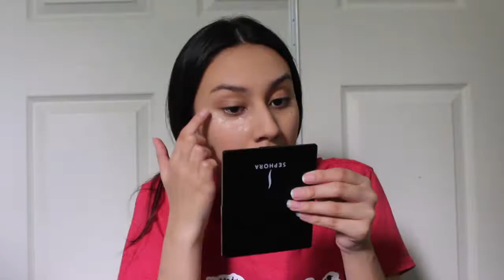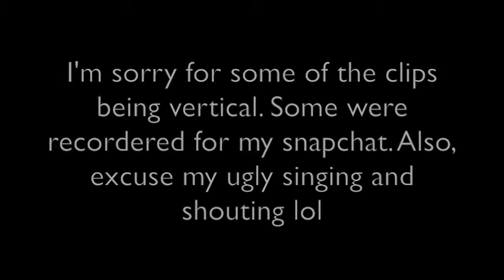Dangerous Woman Tour Vlog 💜| Dallas, TX April 9, 2017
Hi guys! Today's video is my concert vlog for the DWT! I promised you guys this video. Sorry if it is too long but I wanted to share my experience having floor seats. I had a great time April 9th when she came to my city. In this video I showed you my makeup (grwm sorta) and videos during the whole concert. Victoria Monet and Little Mix were also very great!
Off course Ariana Grande's vocals were impressive!💕

comment if you went to her concert and what is your favorite song from her album!

BKSTG: maria.pizano